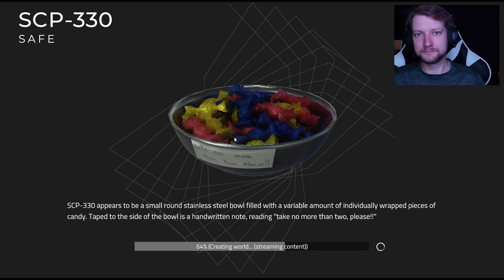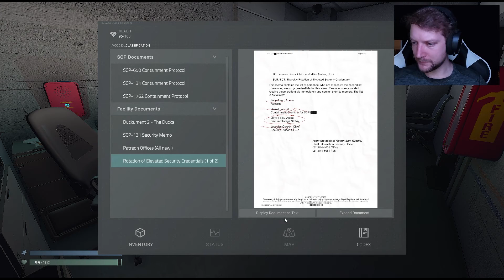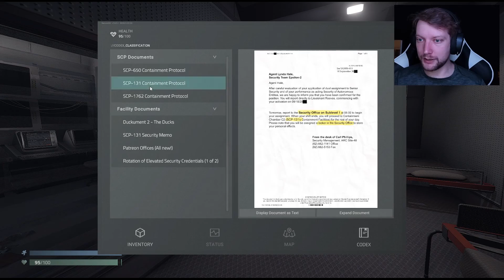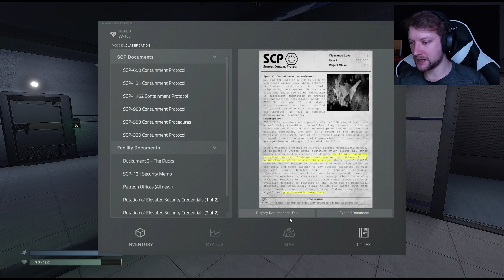New Friends, Old Enemies | SCP Unity | Ep. 5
So SCP Unity has been cancelled. I found out after I recorded this episode. There's still hope that it may be revived somehow, but I've decided I'm not going to just completely suddenly stop playing it anyway, since there's still more to be seen.

Made by Aerie Gaming Studios